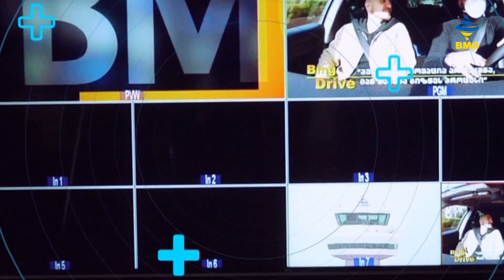ბიზნესსიახლეები bm.ge-სგან / 06.06.2023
ევროპაში მალფუჭებადი პროდუქციის ექსპორტი მანძილის გამო რთულია - GeorgianBlue;
როდის გაიხსნება „მოზაიკო“ ამბასადორი თბილისში?
ბათუმის ბულვარში „აგროჰაბის“ პავილიონები გაიხსნა;
“ფიშმარკეტ”-ში თევზის 90% იმპორტირებულია - რატომ ვერ ვითარდება საქართველოში თევზის წარმოება?
საქართველოში "წყლის დაფების" პირველი ონლაინ მაღაზია გამოჩნდა;